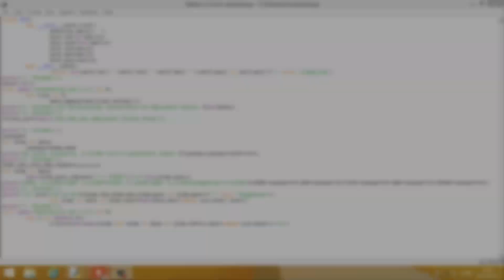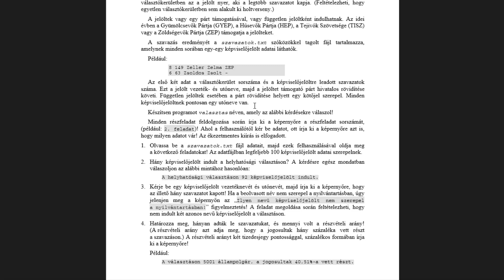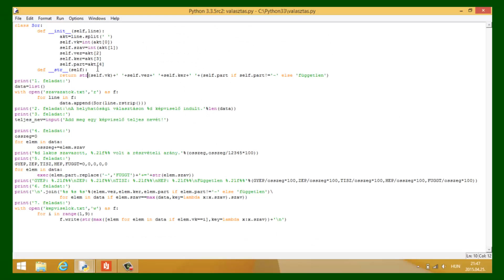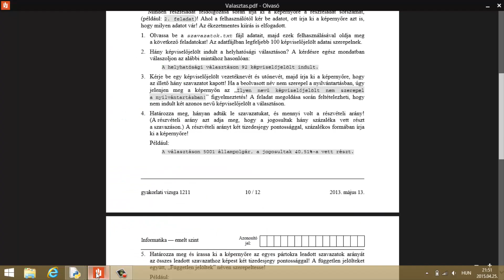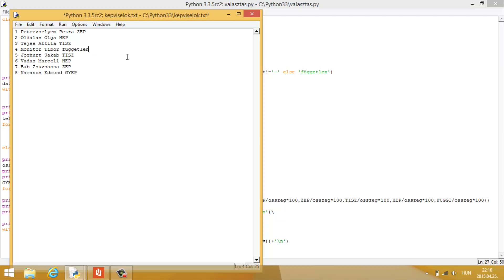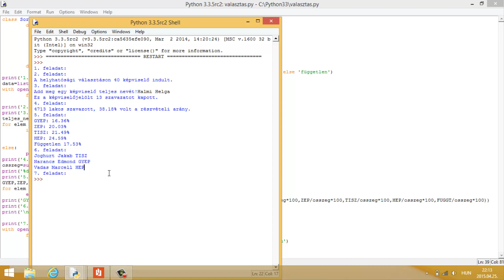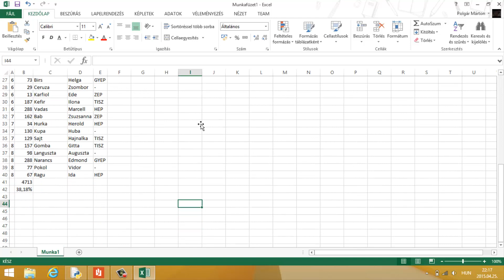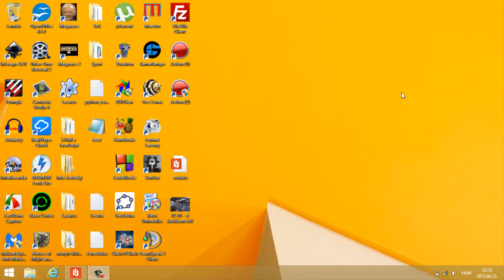Érettségi-orientált Python-programozás: 13. rész - "Az exec() és az Excel :D"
Sokadik érettségi-megoldás-bemutató videó, de ezúttal Excel segítségével (nameg persze leolvasással) le is ellenőrzöm a megoldást, ezzel egy élesben használható tesztelési módszert is mutatva.
Bemutatkozik élesben (szóismétlés, de mit tegyek? :D) egy egyszerűbb osztály, valamint két "vicces" függvény is, amelyek totál nem szükségesek, de ennél a feladatnál tovább rövidítették a kódot, és az érettségin kívül is nagy hasznot hajthatnak.